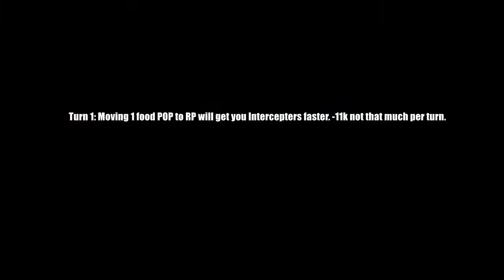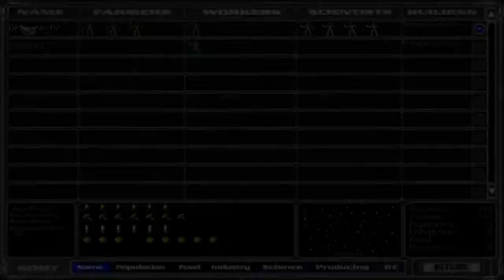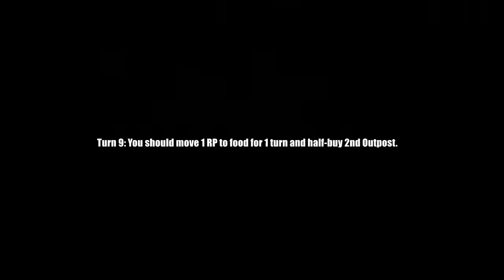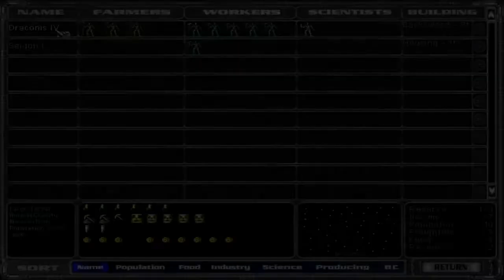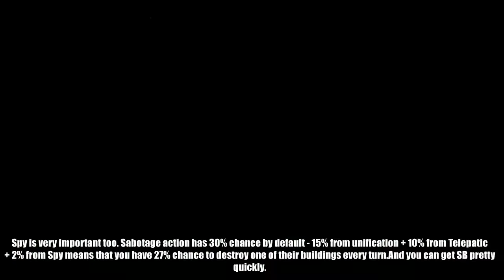Master of Orion 2 Beginner's Blitz Guide [Multiplayer]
Mystia Lorelei vid it's staple production race along with UniTol+1Prod

Rocco40 vid one of the most difficult challenges

Best modern Pop growth strategy how to grow fast on normal map

ICE download website, also scroll down for the best MOO 2 resources list

Nothing else I can say, video should be pretty self-explanatory.